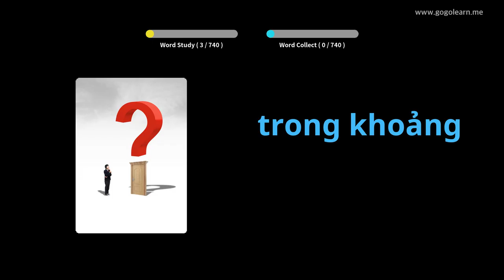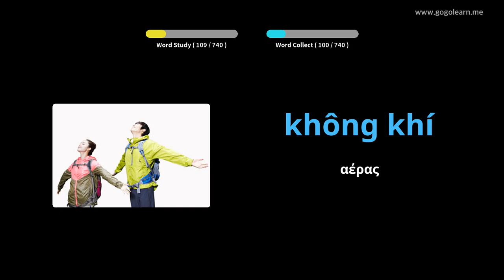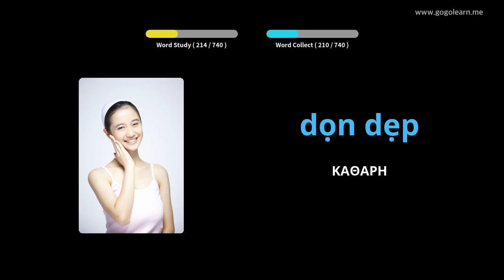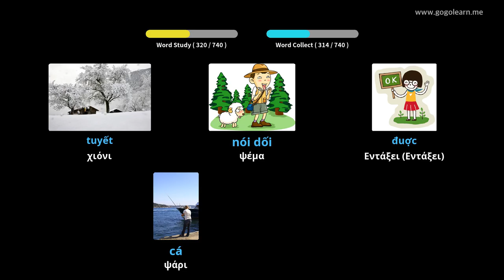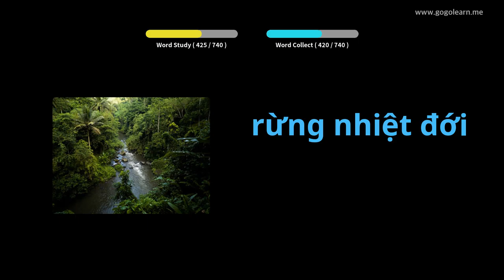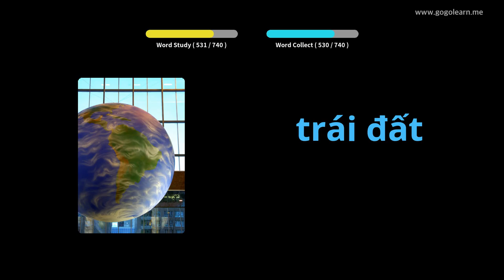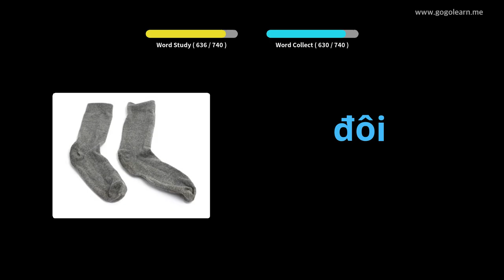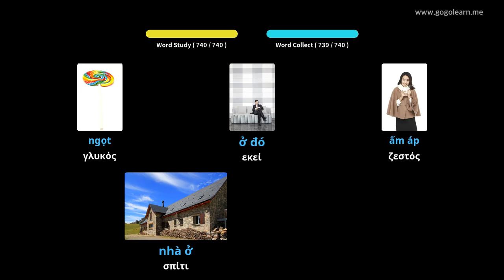Βιετναμέζικα παιδιά λεξιλογίου | Golearn